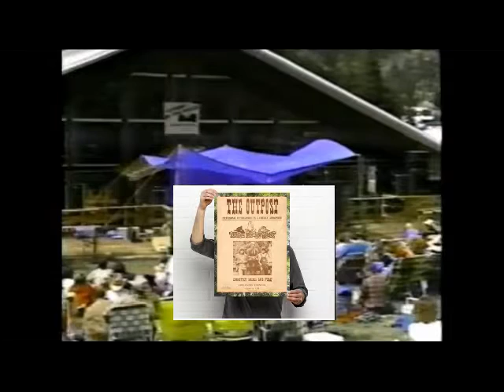"Saxton County Wildman"- Three Faces West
Three Faces West (Rick Fowler, Wayne Kidd, Steve Howard) at the "Echoes of the Valley" concert held in Red River, New Mexico in 1989.

where you will find more Red River related merchandise, music, videos and fun.  Republic of Texas Ski Map items are listed there, too.

Want a DVD copy of the concert footage??  Let me know.